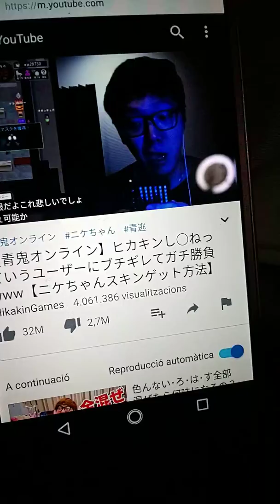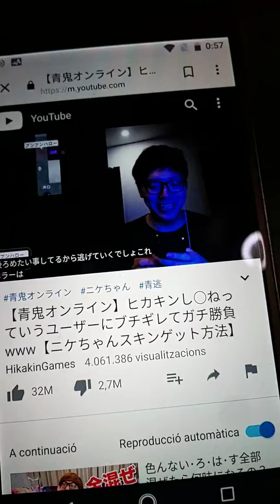ヒカキン頼まれた